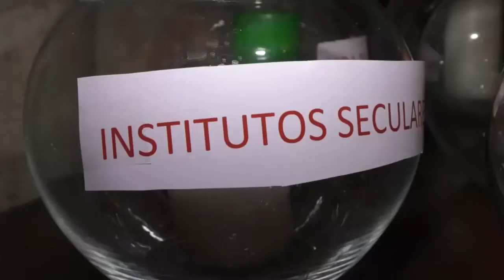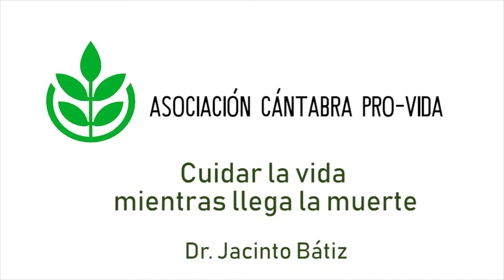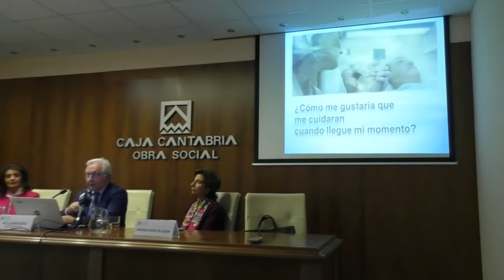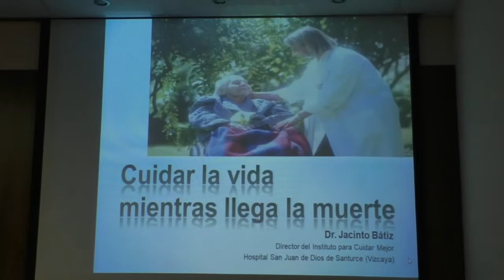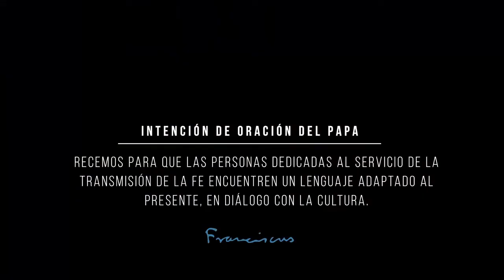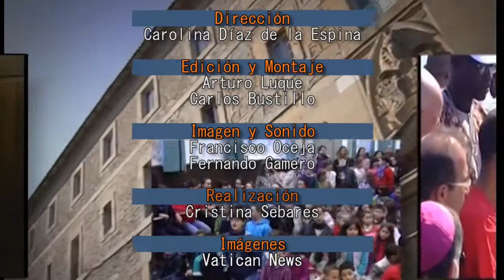Caminando 12 diciembre 2018